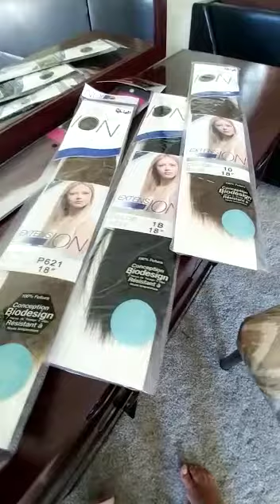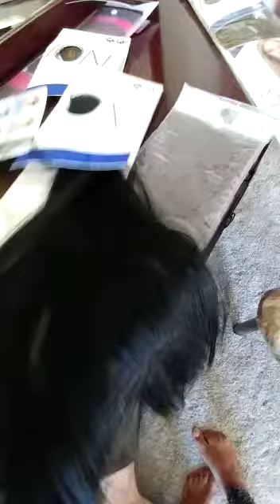100% Futura fiber hair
100% Futura fiber Clips-in hair, behave like human hair but is not human hair,